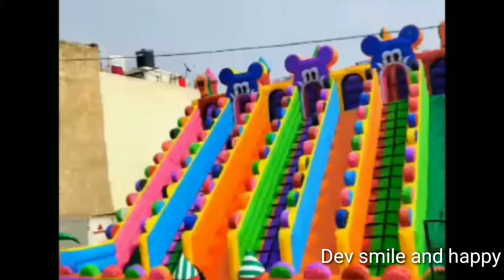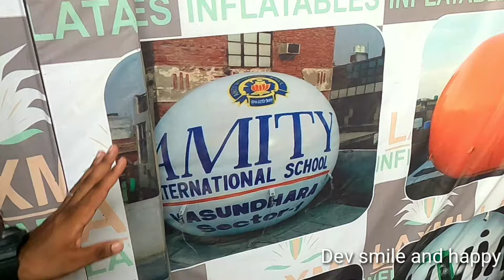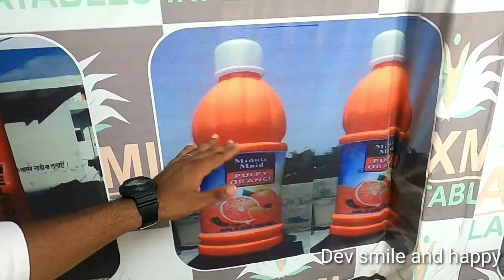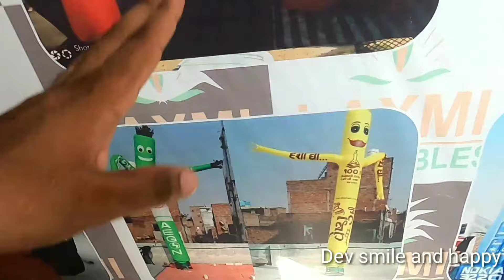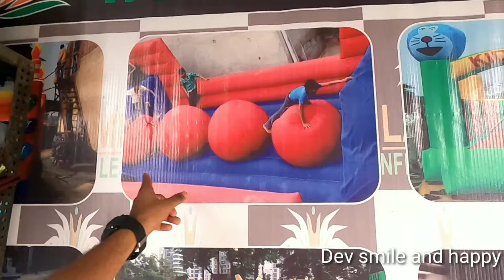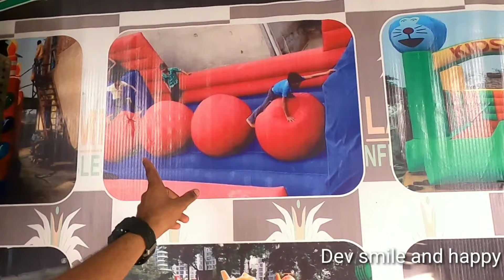mickey mouse kids jumping balloon inflatables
Hello friends

Laxmi iflatables
R-153 park laxmi nagar Delhi 110092
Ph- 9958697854